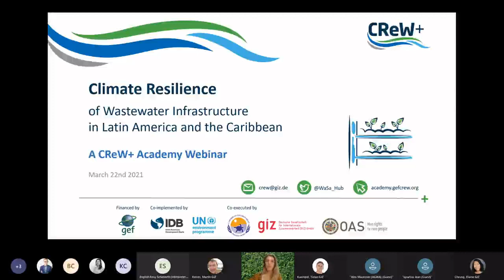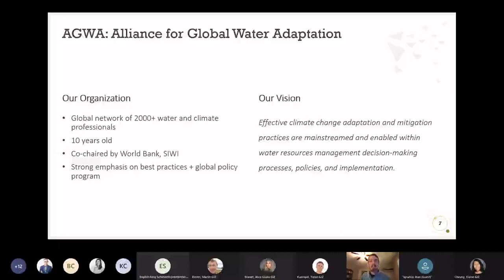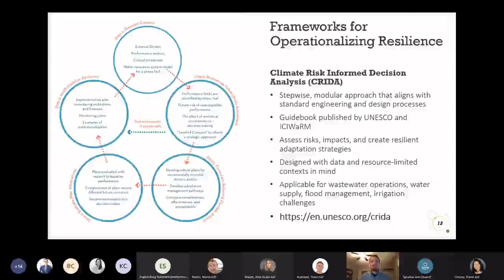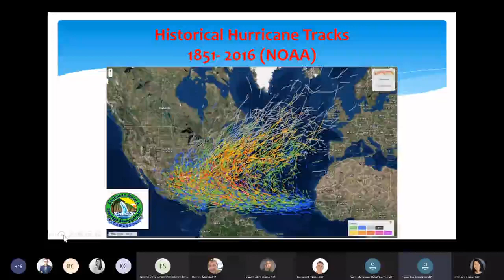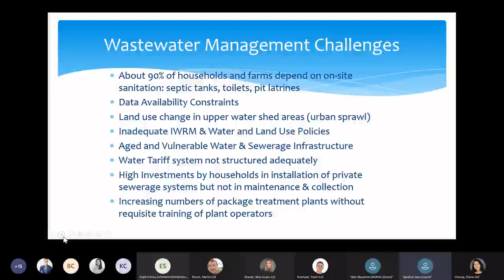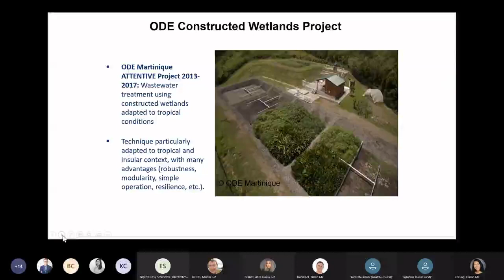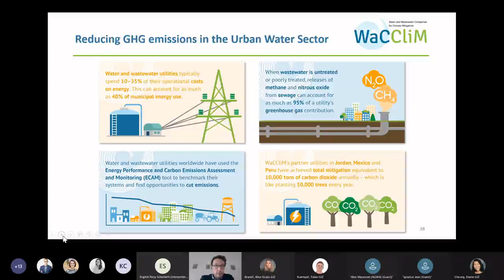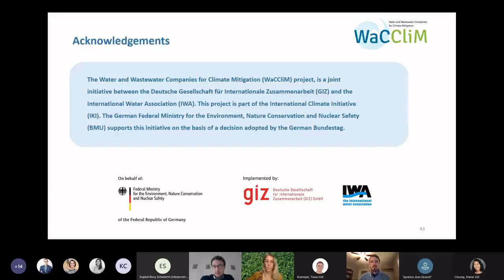Climate Resilience of Watewater Infraestructure in Latin America and the Caribbean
Fancing the challenges that natural hazards, exacerbated by climate change, pose to the countries of Latin America and the Caribbean and especially their water resources, it is essential to develop public awareness of the situation and to learn about possible solutions, which is the objetive of this webinar.